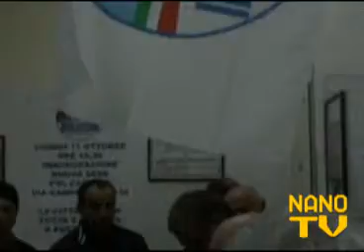NANO TV - Caivano. Inagurata la nuova sede del PDL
Interviene il Coordinatore del PDL di Caivano Dott. Giuseppe Celiento